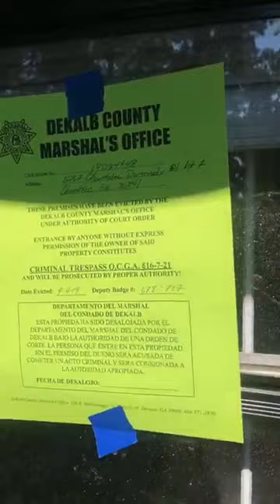Familia hispana fue desalojada de su hogar por las autoridades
Una familia hispana en la ciudad de Chamblee, Georgia, está pasando por momentos muy difíciles, ya que han sido desalojados de su hogar, en imágenes todas sus pertenencias han sido sacadas a la calle, las autoridades sacaron todas sus cosas, esta familia lastimosamente no pudieron pagar el arriendo por tres meses y esto fue la causante de que ahora estén en la calle.

Esta familia necesita de la ayuda de la comunidad, los niños son realmente quienes sufren mucho en estos casos, podemos todos aportar, cualquier ayuda es bienvenida, pueden contactarse directamente con nuestro reportero en el siguiente link: